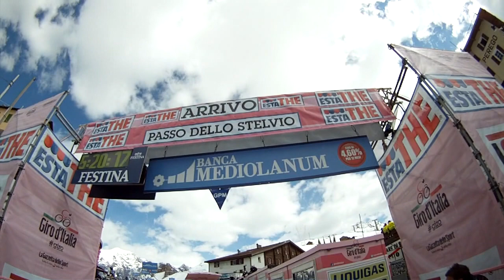Passo dello Stelvio - The Finish